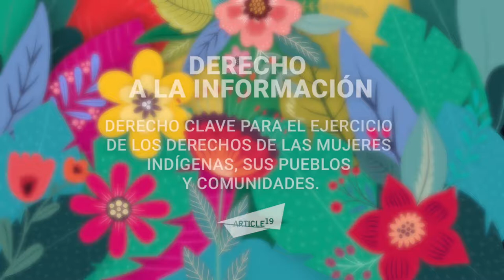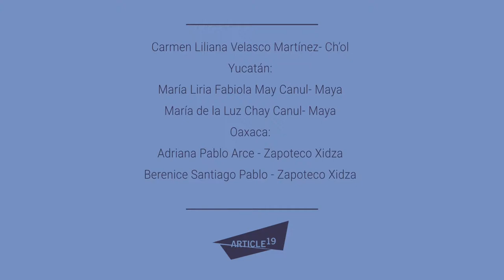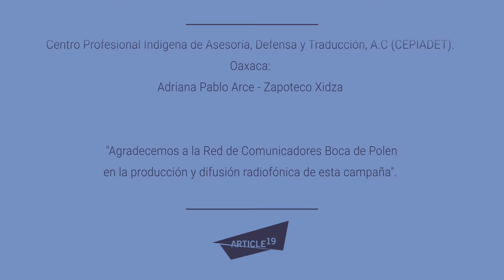El derecho de las mujeres a la información y las Asambleas Comunitarias (Español)